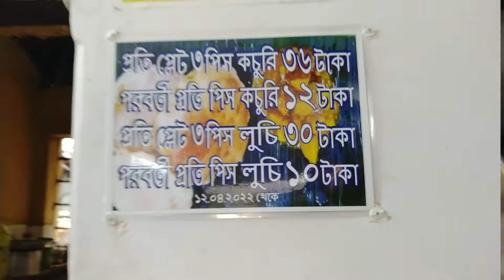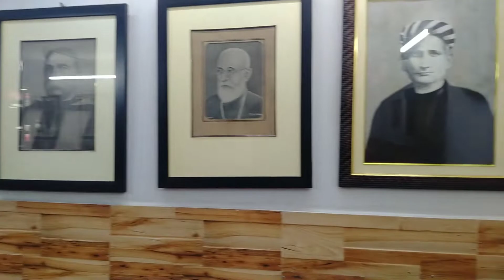250 বছর পুরোনো আদি হরিদাস মোদক এর কচুরি | কলাপাতাতে বাঙালিয়ানা জলখাবার | Haridas Modak shyambazar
আড়াইশো বছর পুরানো আদি হরিদাস মোদক এর জলখাবার।এদের এই জলখাবার সত্যি এক কথায় অসাধারণ বহু নামিদামি মানুষ এখানে খেয়ে গেছে । এদের কলাপাতায় খাবার পরিবেশন করার একটা পুরাতন দিনের আমেজ সৃষ্টি করে । আমাদের তো খুবই ভালো লেগেছে তোমরাও এসে ট্রাই করো এবং আমাদের জানিও তোমাদের কেমন লাগলো।

Google Map:-Adi Haridas Modak
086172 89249